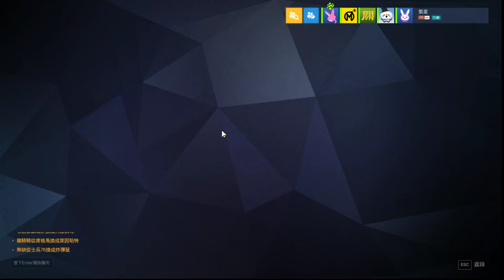【繁星】Minecraft skyblock 空島 overwatch 2020 1 1【6】